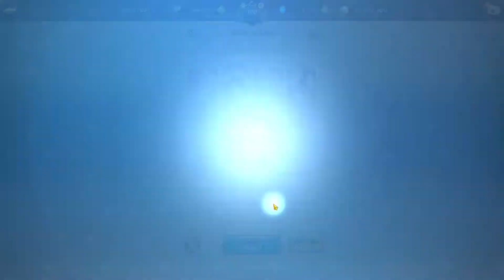IS TRAINING GROTTO AND GOLD DUNGEON REALLY 2x REWARDS